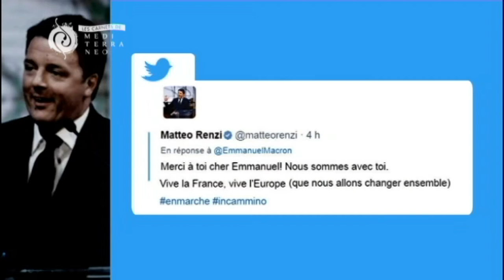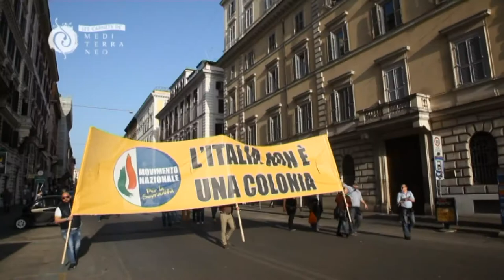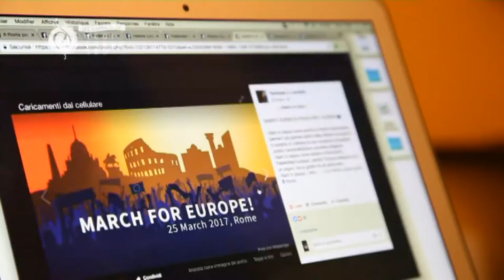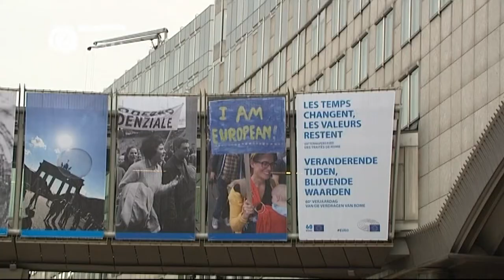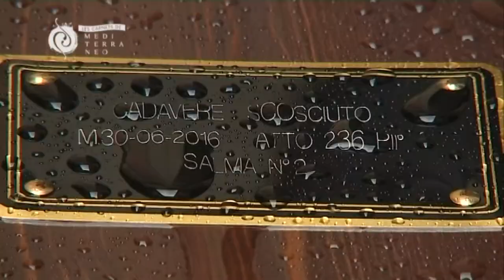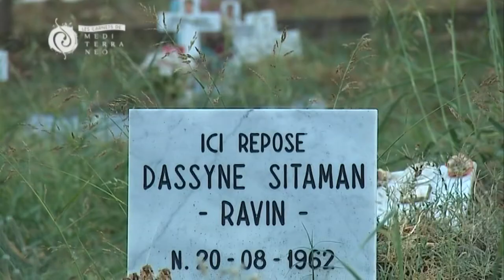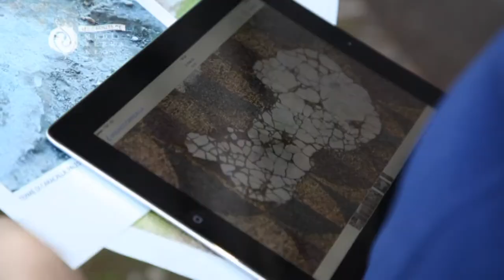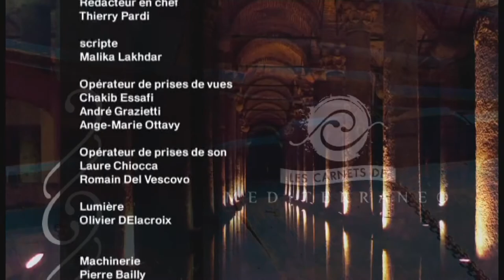Les carnets de Mediterraneo: Italie, les rendez-vous politiques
Vainqueur avec plus de 70 % des suffrages de la primaire du Parti démocrate (PD), l’enfant prodige de la politique transalpine est de retour. Matteo Renzi a récupéré dimanche 30 avril son poste de chef de file du centre gauche, qu’il avait abandonné après l’échec du référendum constitutionnel du 4 décembre.
Grand supporter d’Emmanuel Macron, au point d’avoir fait breveter le nom In Cammino (En marche !) dès le mois de février, il joue la carte du « Nous », de l’union de « la communauté de femmes et d’hommes qui croient en l’Italie ».
le nouveau secrétaire national du Parti Démocrate devra démontrer en juin  qu’il a bel et bien réussi son retour à l’occasion d’élections municipales partielles, notamment à Palerme, Gênes et L’Aquila. S’il sort vainqueur, il pourrait alors accélérer une nouvelle fois le calendrier politique, en poussant le gouvernement du démocrate Paolo Gentiloni à la démission pour obtenir des législatives anticipées à l’automne. C’est-à-dire avant l’adoption, d’ici la fin de l’année, de probables mesures d’austérité.
Pour évoquer ce retour de Matteo  Renzi  et plus généralement pour analyser la situation politique et économique de l’Italie, Thierry Pardi recoit  Paolo Modugno, professeur à Sciences-Po Paris